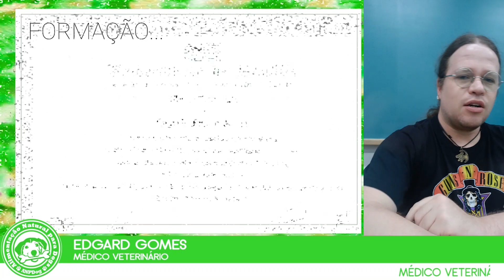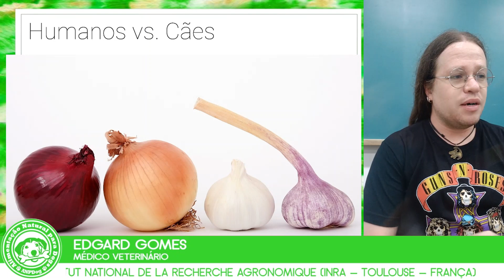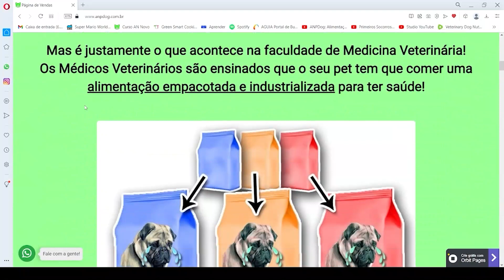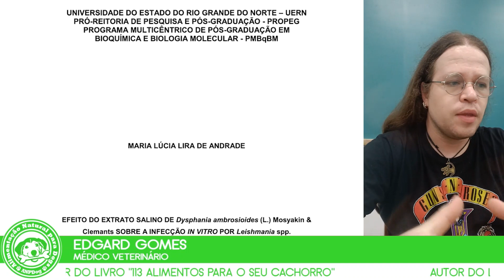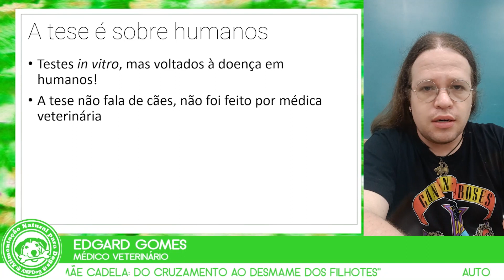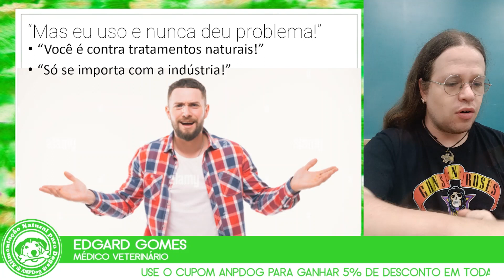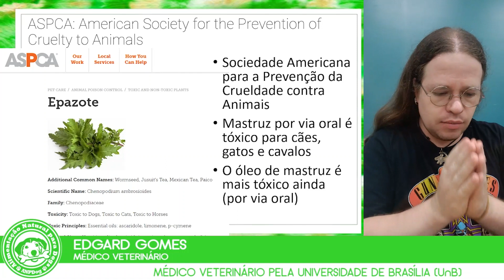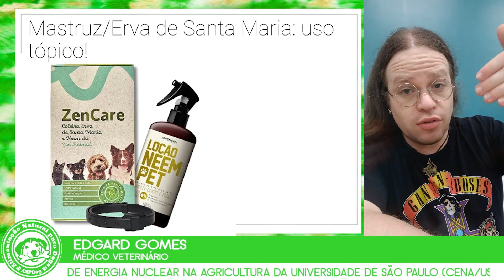Pesquisa comprova efeito do mastruz contra a leishmaniose! Será que pode dar pros Cães? | Dr Edgard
Produtos recomendados

dúvidas!